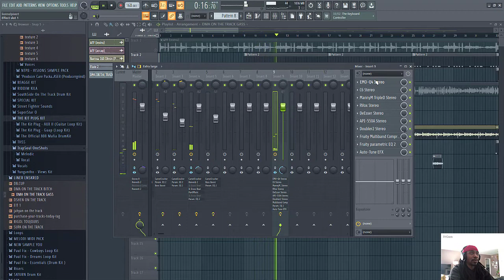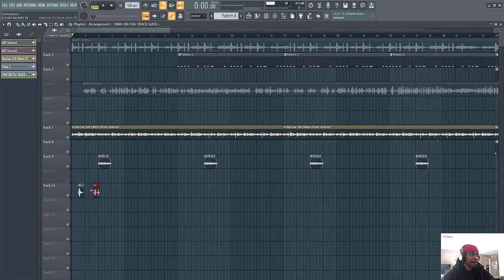ENSKRED FONDATION LIVE 📺STREAM ON TWITCH - MAKING A BEAT - MAKING BEATS